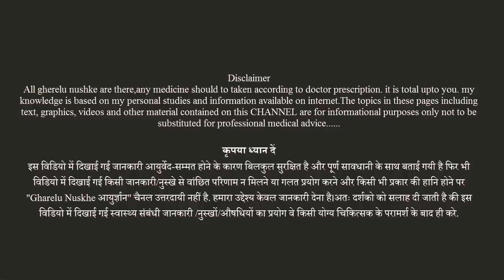दूध पीने के बाद भूलकर भी इन चीजों को मत खाना,जहर बन जायेगा Health Tips Hindi